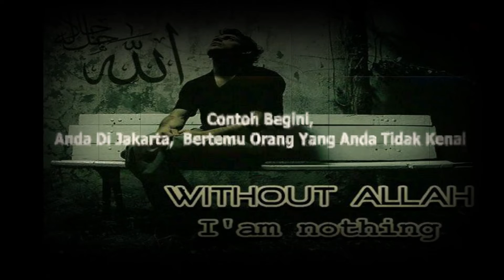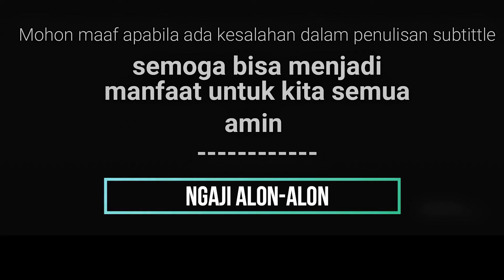GUS BAHA - RENUNGAN UNTUK KITA SEMUA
AMIN